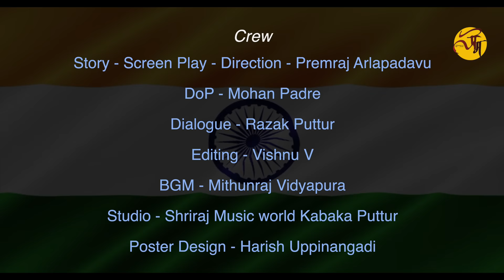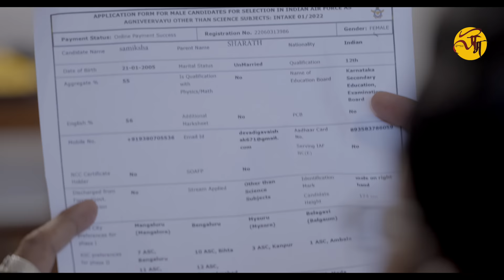AGNIVEER (ಅಗ್ನಿವೀರ್) KANNADA SHORT FILM | PREMRAJ ARLAPADAVU | DEEPAK RAI PANAJE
MAYA CREATION
Presents

Produced by :  Naveen Rai Bannur, Gagan Karmala

Story - Direction -Screen Play- Premraj Arlapadavu
Dop - Mohan Padre
Dialog- Razak Puttur
Editing-
Studio - Shriraj Music world Kabaka Puttur
Poster Design- Harish Uppinangadi

Casting
Deepak Rai Panaje

Yathish Kulal

Narayana Acharya Mali

Praveen Shetty Soorambail

Samruddhi S Rai